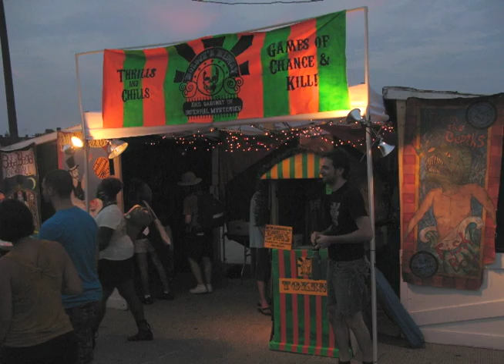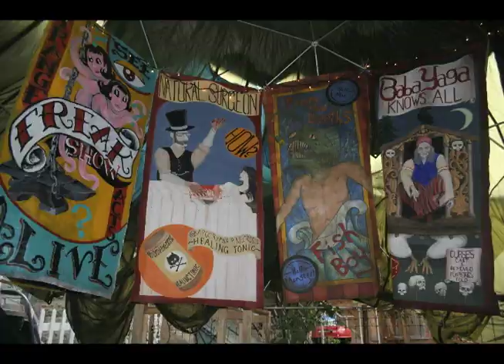Moloch's Midway Reel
Highlights of Moloch's Midway and Cabinet of Infernal Mysteries from Artscape 2010 and Halloween 2010.  Interactive installation & performance featuring working midway games from Intentional Noise Media.